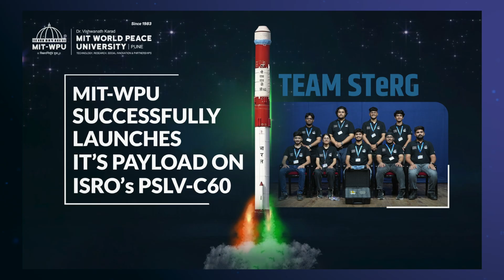Discover MIT-WPU: Where Innovation Meets Education!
Discover a transformative educational journey at MIT-WPU's 70-acre campus, where science and spirituality unite to create an unparalleled learning experience. From advanced material science to groundbreaking subsea technology, our state-of-the-art research facilities are shaping tomorrow's innovations.

You can also choose from 150+ cutting-edge UG and PG programs available here to design your future. At MIT-WPU, we go beyond conventional education by nurturing breakthroughs, by transforming lives and by shaping leaders. So join our dynamic community of 24,000+ students and connect with our global network of 100,000+ successful alumni.

Begin your journey towards excellence today!